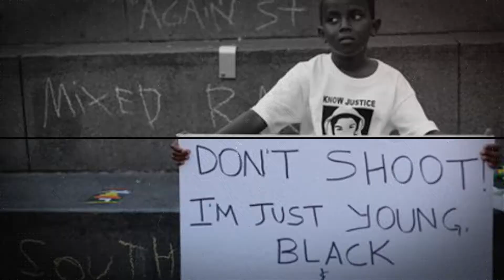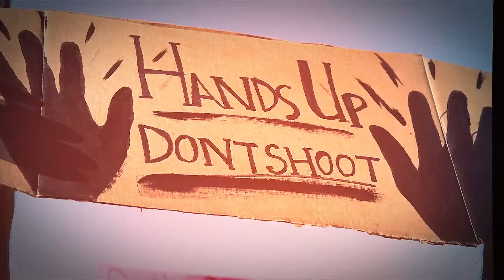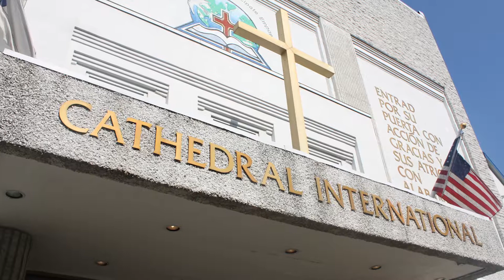Cathedral International Weekly Activity Promo - September 9, 2018